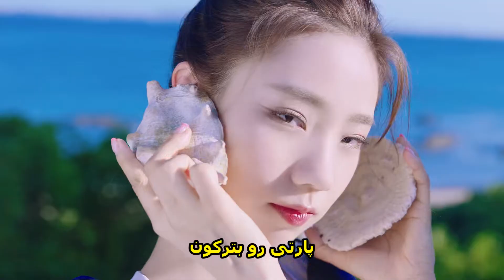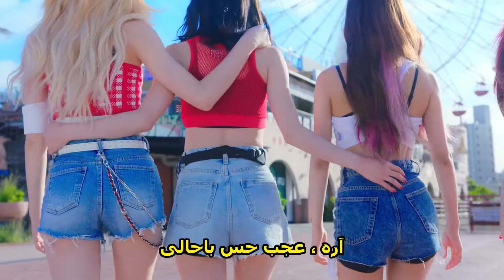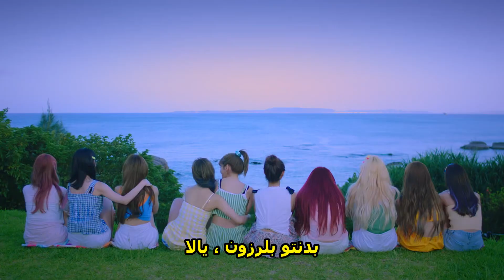WJSN - Boogie Up موزیک ویدیو کره ای فوق باحال و شاد از دلبرای «کازمیک گرلز» با زیرنویس فارسی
آهنگ کره ای فوق العاده شاد و معرکه «بوگی آپ» از دخترای جذاب «کازمیک گرلز» با زیرنویس  فارسی